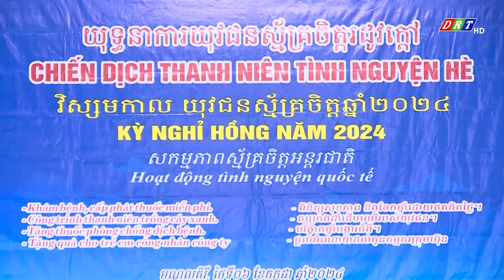Hoạt động tình nguyện quốc tế tại tỉnh Mondulkiri, vương quốc Campuchia